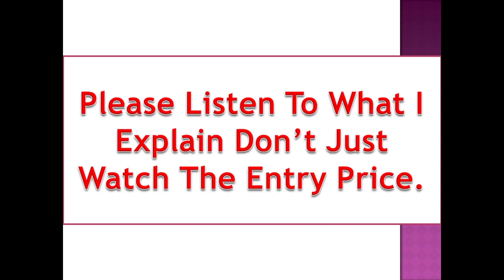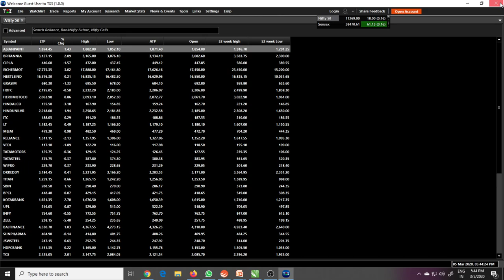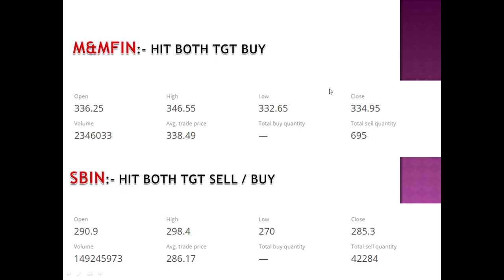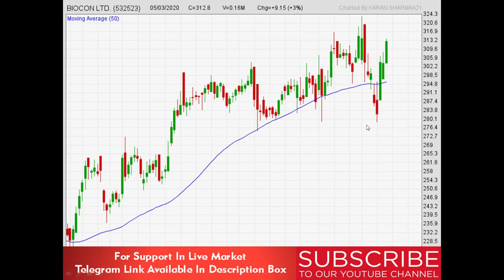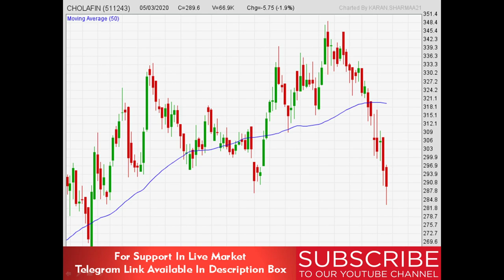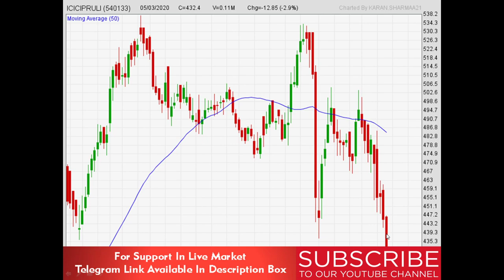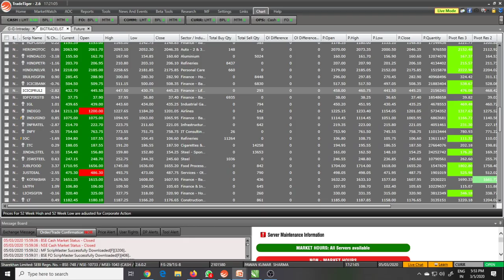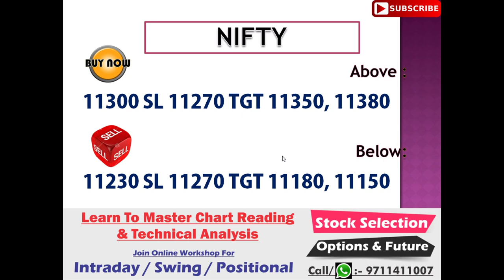Intraday Jackpot for 06 Mar | Free Intraday Trading Tips | Intraday Trading Strategies For Beginners